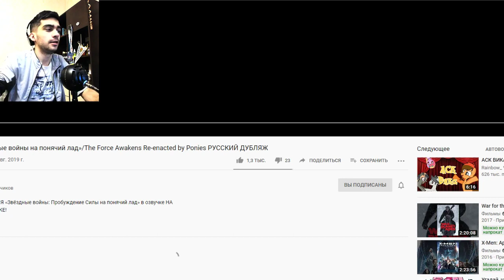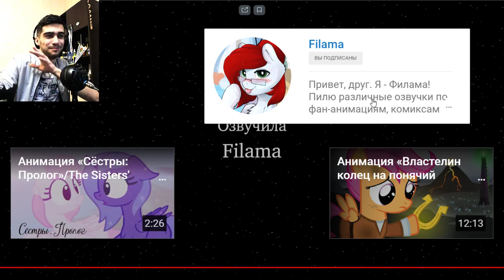ЗВЕЗДНЫЕ ВОЙНЫ НА ПОНЯЧИЙ ЛАД / ПОНИ ПАРОДИЯ / РЕАКЦИЯ